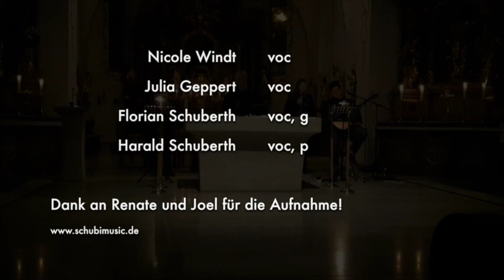Carol King - You've got a friend (Cover)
Carol King - You've got a friend (Cover "Gott unplugged")
28. Februar 2016, St. Leonhard, Breitengüßbach
Nicole Windt, voc
Julia Geppert, voc
Florian Schuberth, g + voc
Harald Schuberth, p + voc

Aufnahme: Renate und Joel McFate